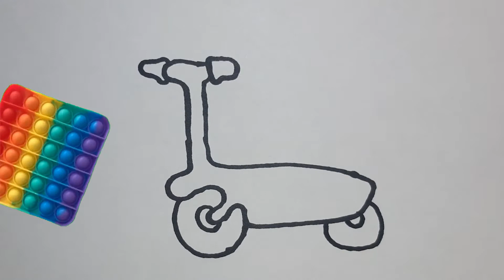Рисование самокат для детей / Drawing scooter for kids / сурет салуу самокат scooter rasmini chizish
Рисование самокат для детей / How to draw scooter for children / сурет салуу самокат scooter rasmini chizish